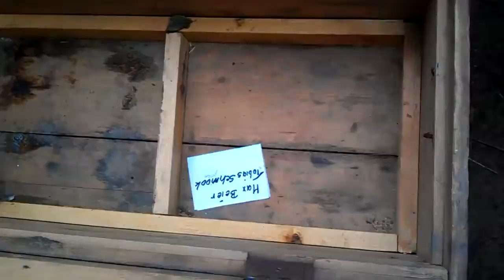Schulvorstellung König Drosselbart 2012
Freilicht-Theater Waldenburg e.V.